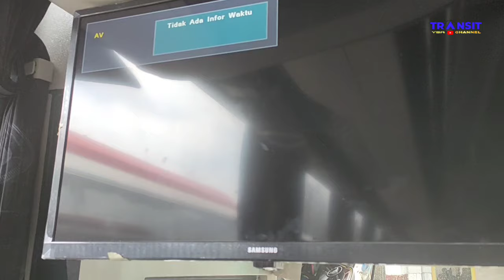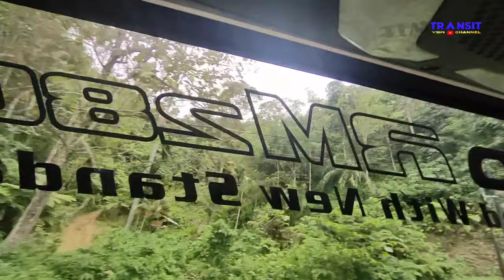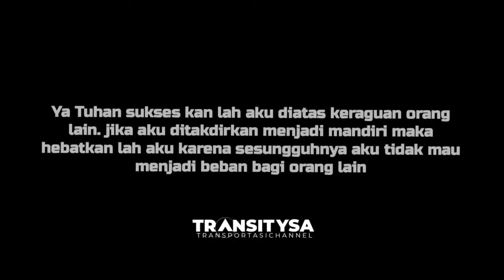Transport Tercepat Bus Sumbar masuk Solok‼️ Full speed Bintang Parma duel CREATOR.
part 10 selesai juga part1-10 trip report transport express jaya Kudo gadang Konvoi seru hingga akhir.